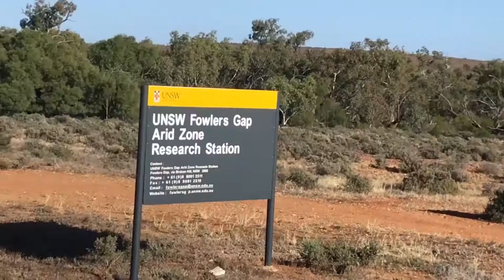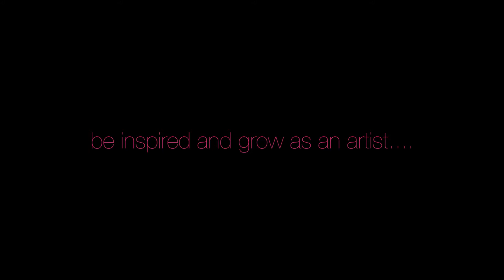Fowlers Gap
A wonderful experience immersing myself in the outback. It was refreshing to be out there and just feel the creative energy flowing through!